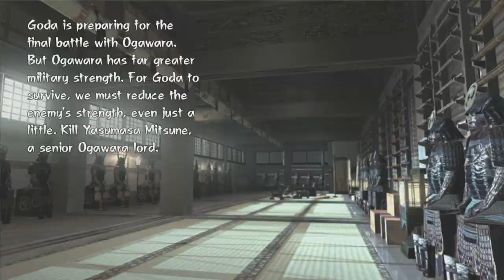Tenchu Z | Xbox 360 | #37 Killing Another Lord...